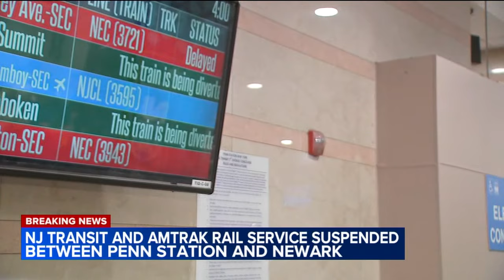NJ Transit, Amtrak service suspended while crews work to restore power on Northeast Corridor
Janice Yu has the latest on NJ Transit and Amtrak service suspended on the Northeast Corridor